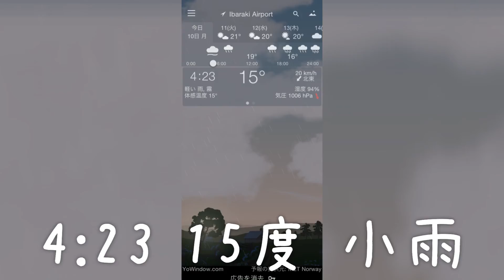190610【リカオン真理子の冒険日記】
冷たい雨の月曜日となりました。
小降りだったので、リーは行くと決定。
雨音で気配が分かりにくいので、テレパシーで交信しながら冒険です👍
食後はバターと生クリーム入りの珈琲でまったり💕